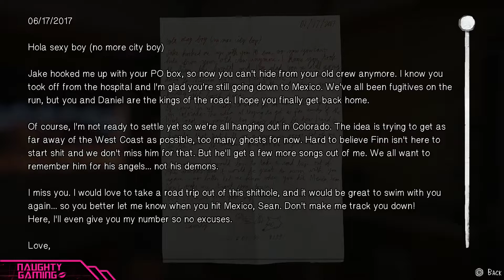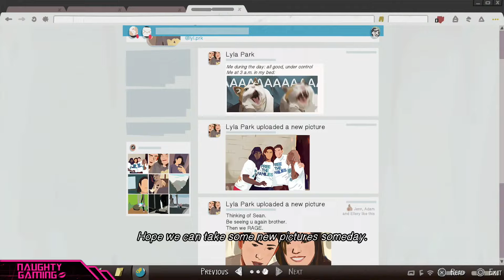Life Is Strange 2 All Romance Options Conclusions (Episode 5) Lyla, Cassidy, Finn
All conclusions for possible romance options in episode 5.